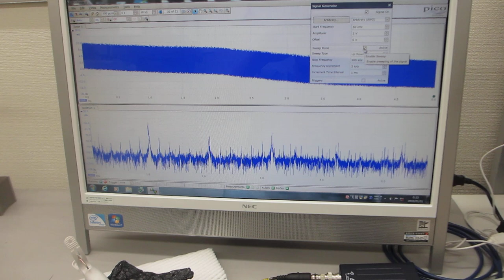超音波技術の基礎実験：表面弾性波の応用（表面検査技術開発）ーーオシロスコープ（100ＭＨｚ）の発振機能（ＡＷＧ）を利用した、超音波プローブの評価技術ーー（超音波システム研究所）